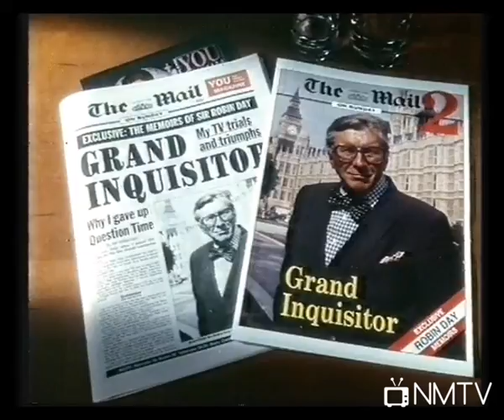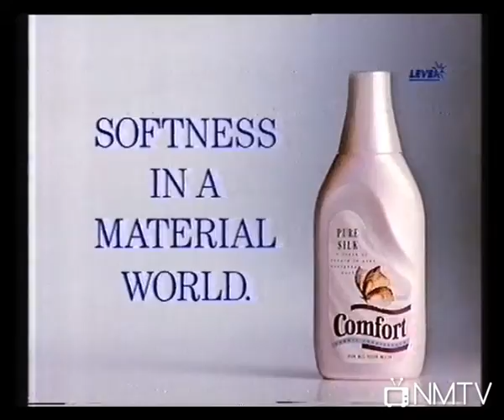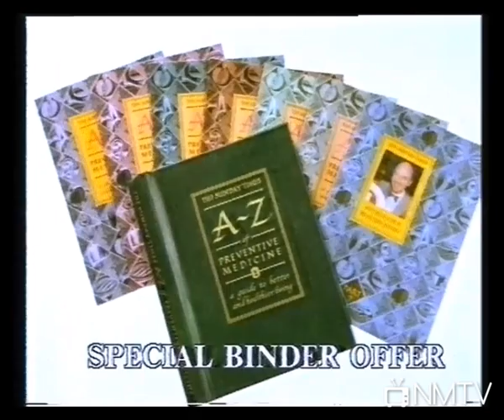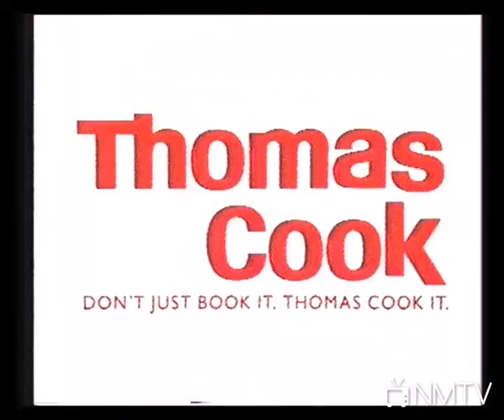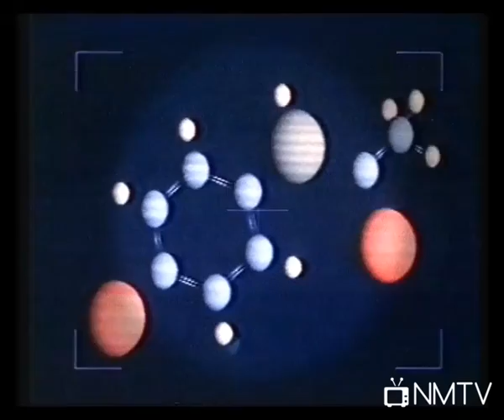Central Continuity & Adverts - 1989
30th September 1989 - Continuity & adverts from the film 300 Spartans